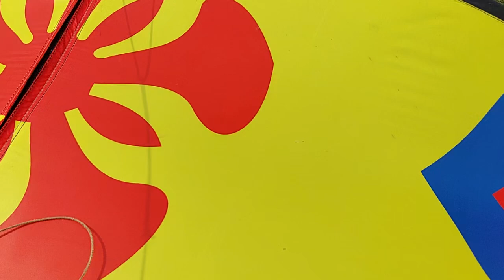Thả 2 con Diều sáo và test Diều hình Cái Quạt bay đẹp.